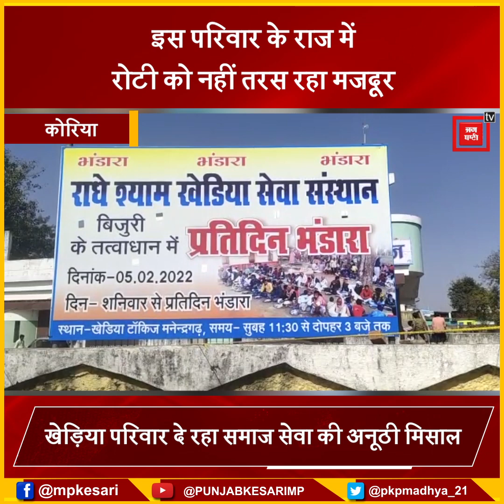दो राज्यों के गरीबों को मुफ्त रोटी खिला रहा ये परिवार, समाजसेवी की ये अनूठी मिसाल नहीं देखी होगी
रोजी ना मिले रोटी की गारंटी देता है ये परिवार
 दो राज्यों के गरीबों को मुफ्त की रोटी देता ये परिवार
खेड़िया परिवार दे रहा समाज सेवा की अनूठी मिसाल
नेत्र शिविर भी लगता है ये परिवार